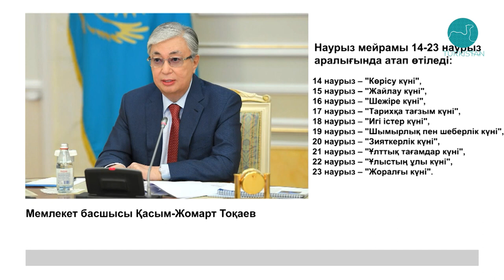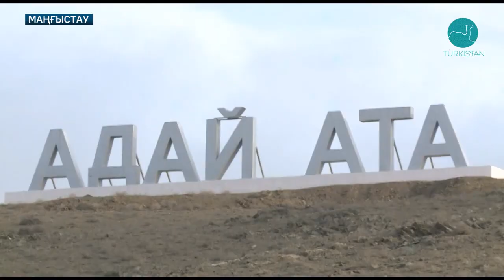Жаңа толқын ақпараттық сауықтық бағдарламасы. Көрісу күні 14.03.2022